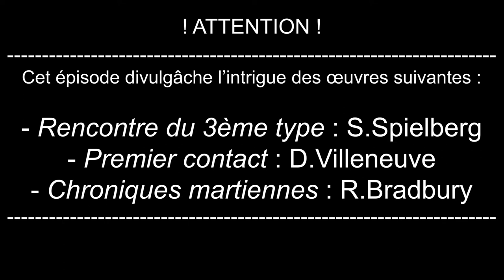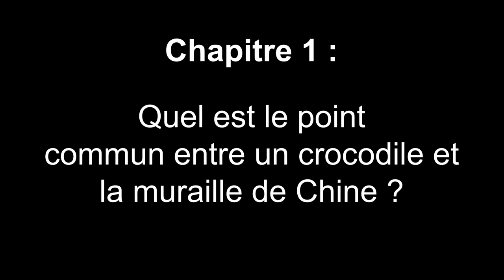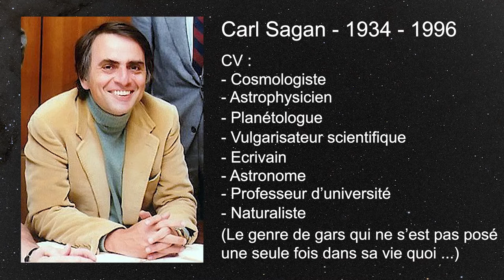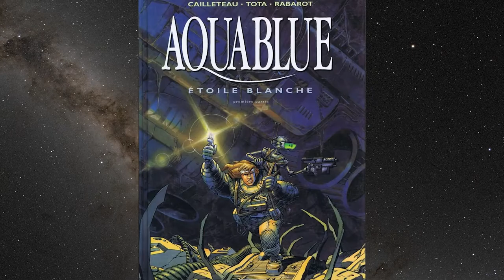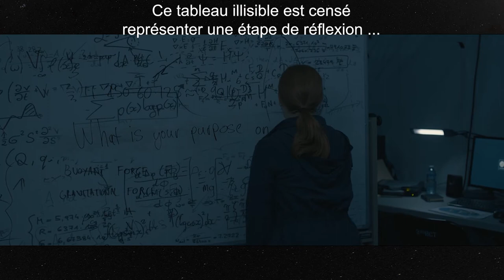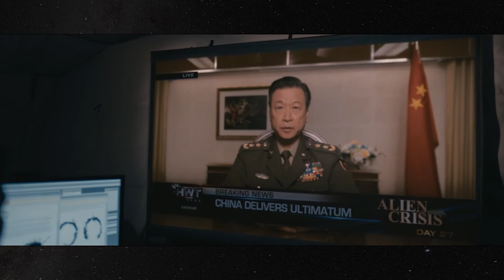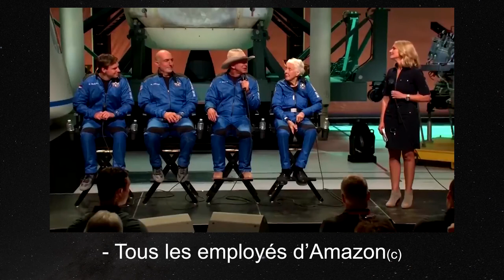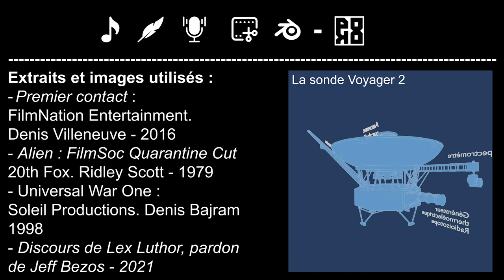Sonde Voyager - que retiendrons nous du passé ?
De Laïka, premier être vivant envoyé dans l'espace à l'exploration du contenu du mystérieux disque d'or parti dans les sondes Voyager 1 à 3, nous aborderons comment les œuvres d'art nous questionnent sur notre rapport à la communication et en quoi les espèces extra-terrestres abordées dans celles-ci traitent notre capacité à coopérer en tant qu'espèce.

L'urgence climatique renforce la violence symbolique de la bourgeoisie à l'égard du précariat qui, cloué au sol regarde les fusées des milliardaires partir à la course vers Mars et condamné à vivre sur une planète qui s’assèche. Loin de pouvoir terraformer Mars, c'est en réalité la Terre que le capitalisme en moins de 100 ans s'est efforcé à transformer en planète Mars.

Le point central de la réflexion porte sur le disque d'or contenant des informations à destination d'une potentielle civilisation extraterrestre a même de comprendre un message au fond extrêmement pacifiste.

Cet épisode vous est présenté avec le concours de Mazette, modeste webzine qui traite de l'actualité et de la culture sous un angle satyrique avec des vrais coins-coins. Vous y trouverez moult Bande dessinées, articles, vidéos, musiques et jeux vidéos (oh my !) :D :

- Le programme Voyager : (faut le prononcer avec un accent anglais sinon ça fait agence de voyage toute pourrite)

- Le contenu du disque d'or : Je n'en parle pas dans la vidéo mais de nombreuses musiques sont présentes sur le disque d'or dont Johnny be goode (rien que ça). Le lien vers la liste proposée par la NASA en charge du projet.

Pour celles et ceux qui se posent la question, les séquences en 3D un peu moches ainsi que la miniature de cette vidéo ont été faites par mes soins avec un logiciel nommé Blender. C'est un outil 3D en open source assez simple à prendre en main et qui dispose d'une communauté grandiose avec pleins de gens trop sympas qui donnent facilement des coups de mains et des indications quand on en a besoin.

Je met le lien ici parce que j'ai très envie d'en faire la promotion et que leur travail est formidable, merci à eux !